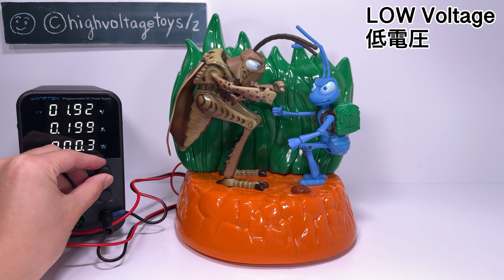LOW VOLTAGE Toys / and Behind-the-Scenes #14 | Cat Meme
↑ full version

*Do not attempt the content of this channel as it is dangerous.